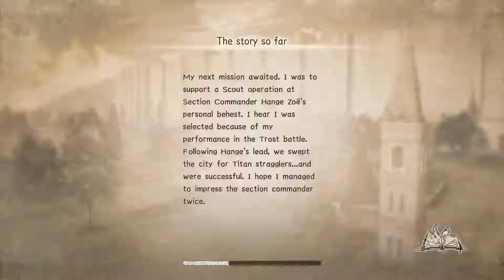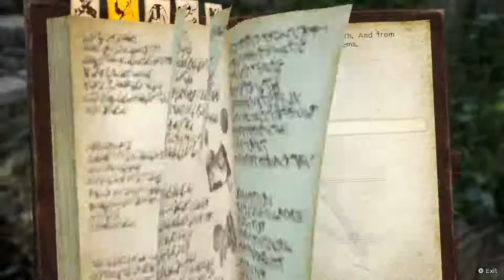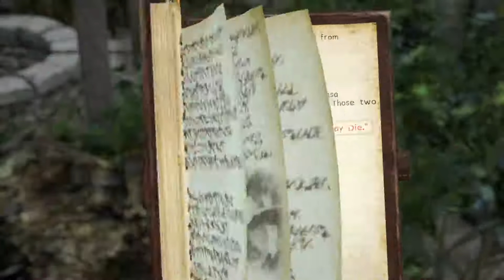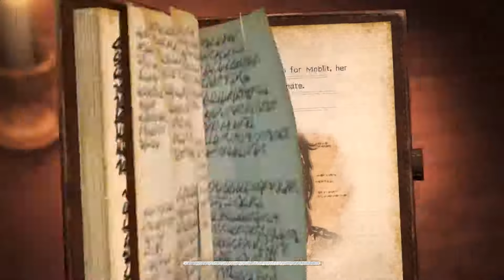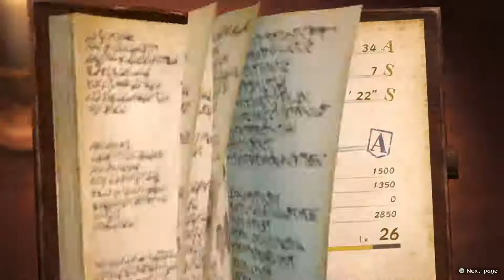Sora_.senpai plays: A.O.T. 2 Story Mode #8 - CAPTURING TITANS!!